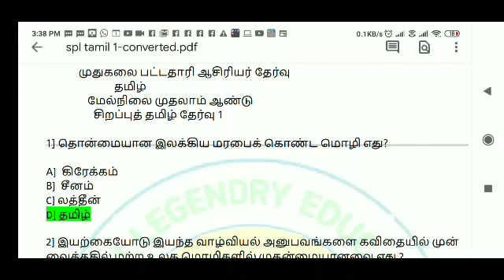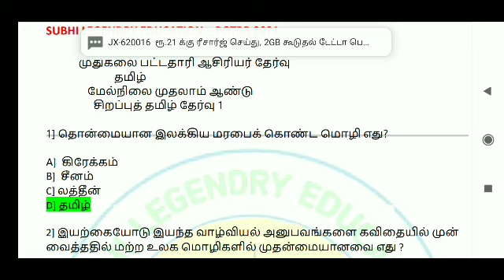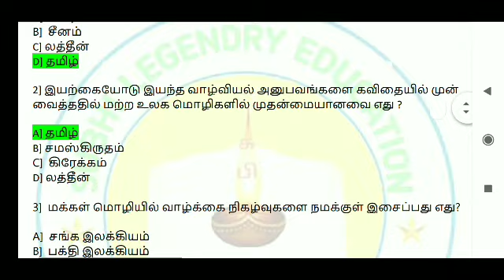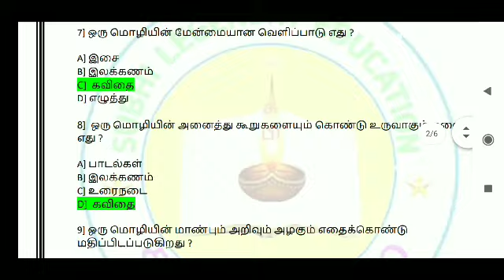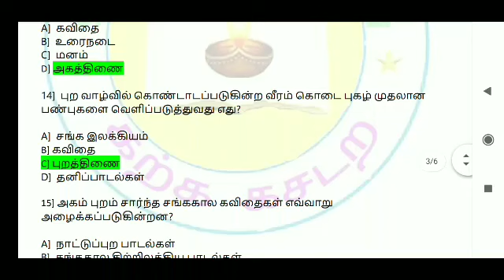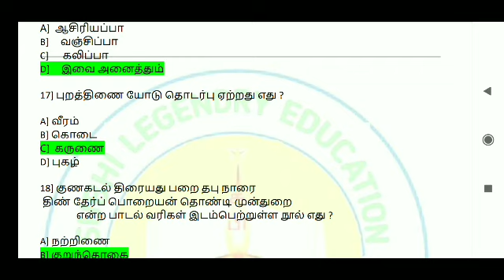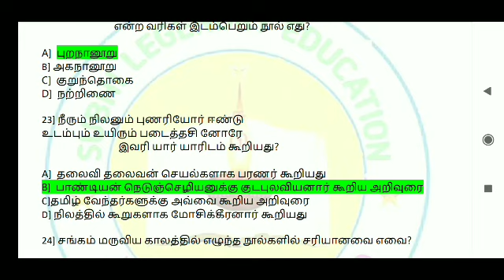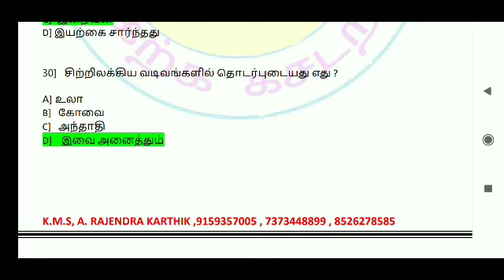TNPSC /GROUP2,4 /PGTRB 2021 சிறப்புத் தமிழ் மாதிரித் தேர்வு - 1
மாதிரித் தேர்வு 1 வினாவின் PDF

நன்றி